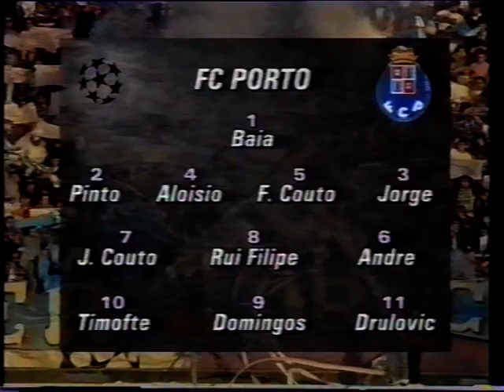1994 04 13 FC Porto v AC Milan